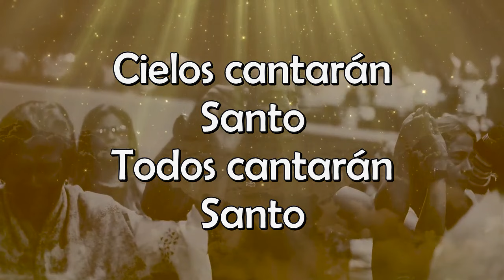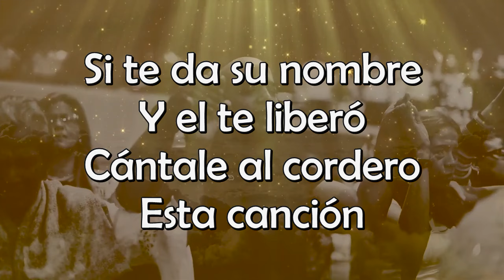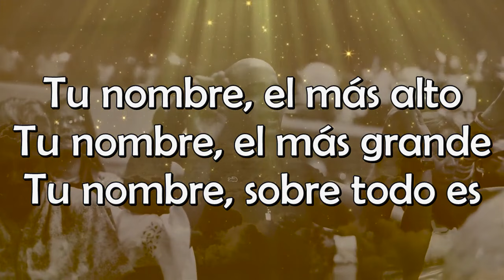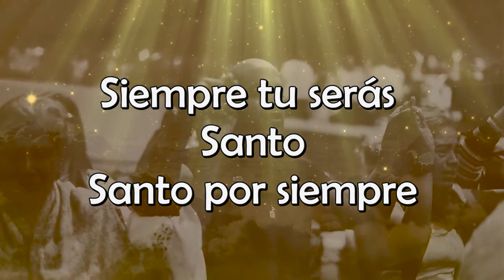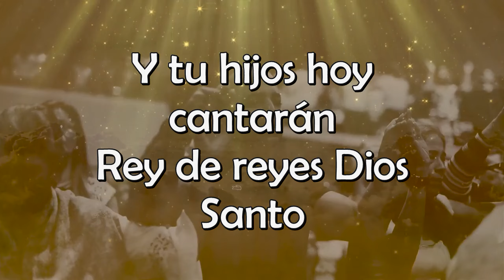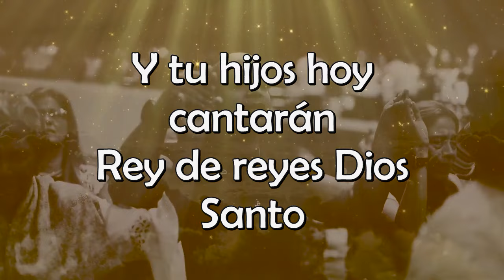Santo por siempre - Letra